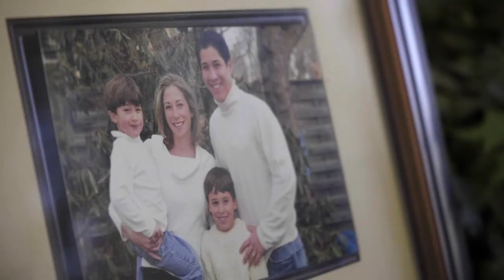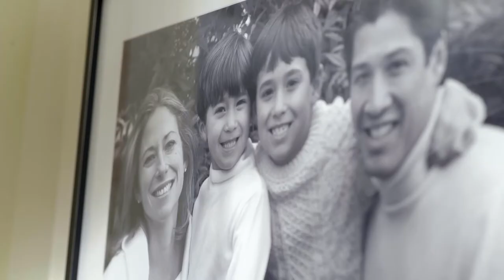Faces of Heart: Stephanie Austin's story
Stephanie Austin was only 35 years old when she experienced a sudden cardiac arrest in her sleep. Her husband saved her life by performing CPR. This is her story.